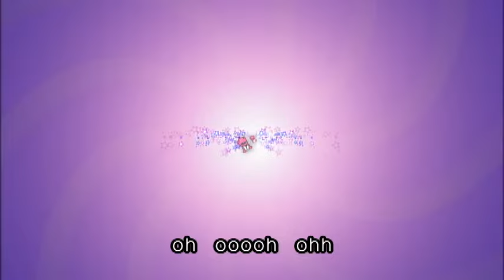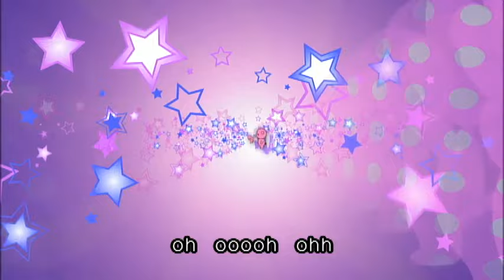misono / マイアリーノ!